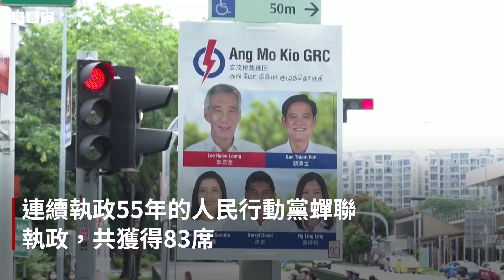新加坡大選執政黨獲勝，得票率較上屆下滑－ BBC News 中文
新加坡10日舉行第13屆國會大選，共有11個政黨角逐93個議席。

連續執政55年的人民行動黨蟬聯執政，共獲得83席，得票率為61.24%，較上一屆70%的得票率有所減少。在野黨工人黨則歷史性取得10席。

此次選舉被視為選民對政府防疫成績的一次公投，外界普遍認為大選結果顯示出新加坡人希望國會能有多元聲音。